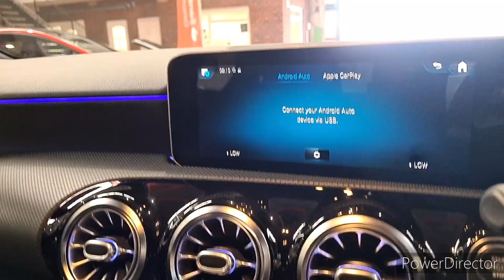Mercedes-Benz A Class 1.3 A200 AMG Line (Premium) Euro 6 (s/s) 5dr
FT68BVK
2019 (68)
20,583 miles
Petrol
Manual
5 Door Hatchback
Euro 6